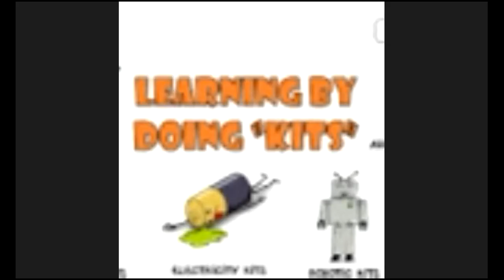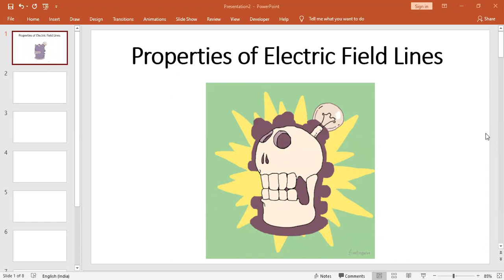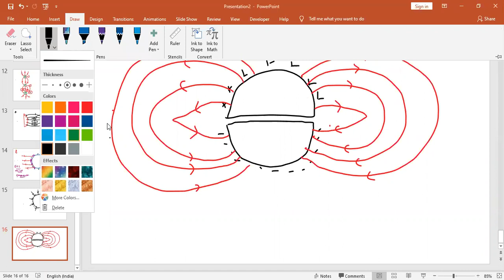Properties of Electric Field Lines